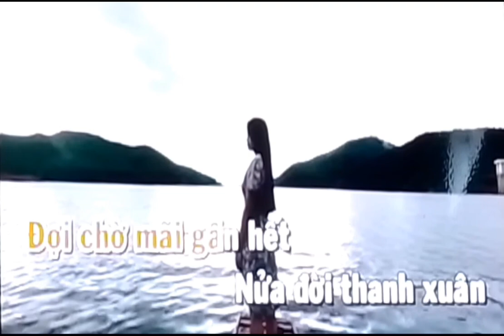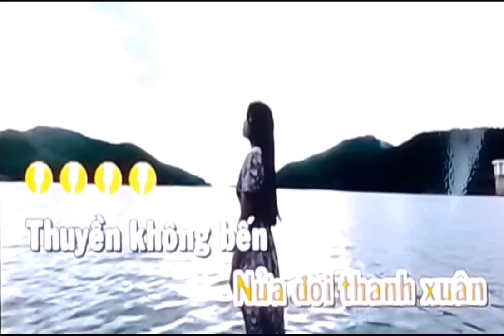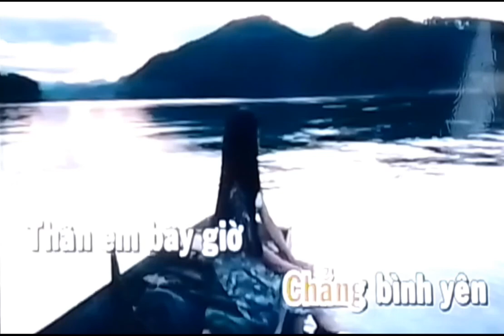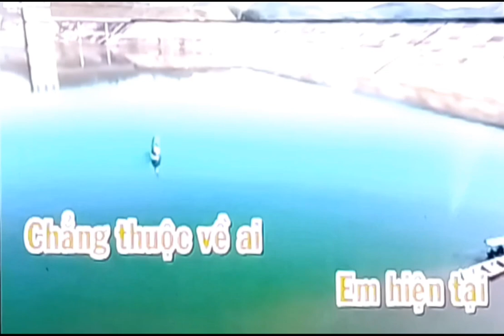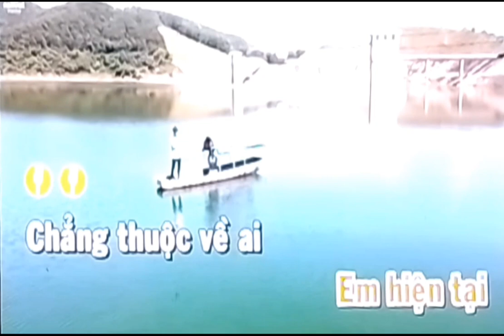Em Là Con Thuyền Cô Đơn - Thái Học [OFFICIAL MUSIC VIDEO] (THU HƯƠNG)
Bài hát: Em Là Con Thuyền Cô Đơn
Composer: Chí Hướng
Singer: Thái Học
Trình Bày: Thu Hương
Lời bài hát:
Đời em giờ như thuyền không bến
Thuyền cứ mãi lênh đênh giữa biển trời
Muôn ngàn sóng gió chẳng bình yên
Thân em bây giờ gửi phận cho ai
Đợi chờ mãi gần hết nửa đời thanh xuân
Thuyền không bến thuyền mãi lênh đênh
Em cô đơn như con thuyền ấy
Nhắn theo sóng thuyền ở ngoài khơi
Bến nơi nào thuyền đỗ nghỉ ngơi
Thanh xuân em còn nữa đâu anh
Mất nửa đời em đợi chờ duyên
Tương lai mịt mù chông gai
Em hiện tại chẳng thuộc về ai.

Em Là Con Thuyền Cô Đơn

© Bản quyền thuộc về Ngọc Bích bolero Official Nhạc Đường Phố MV Playlist
© Copyright by Ngọc Bích bolero ☞ Do not Reup.